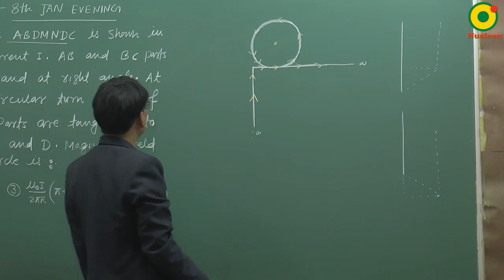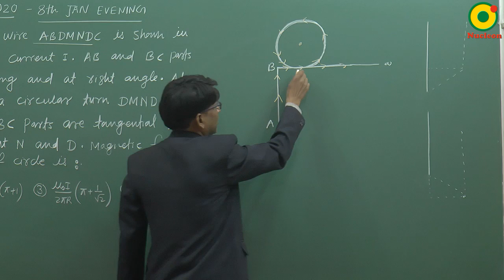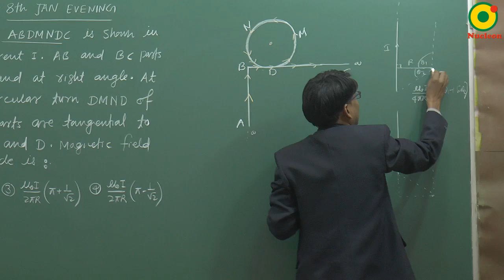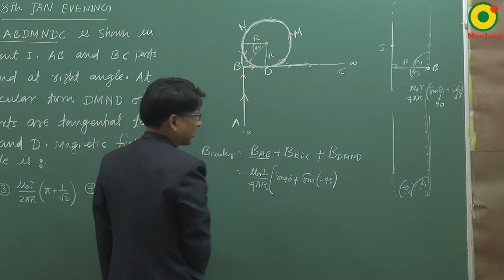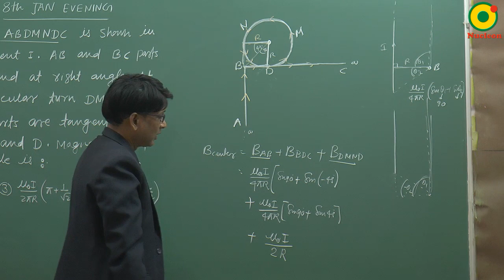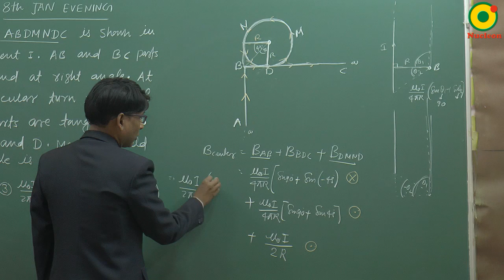JEE MAIN 2020 Magnetic field 04 (8 Jan S2) By SSI Sir B.Tech IIT Delhi